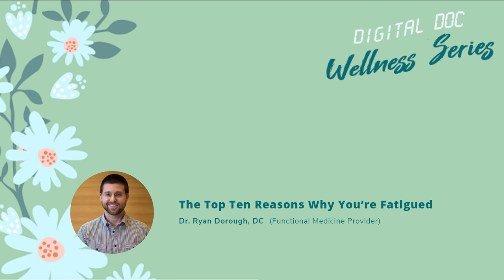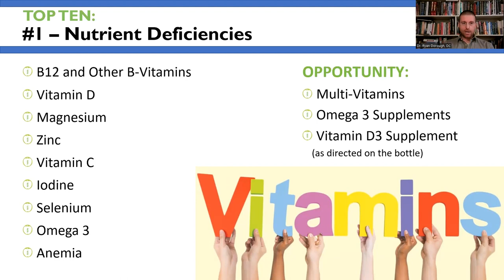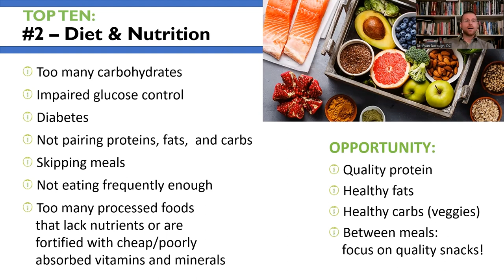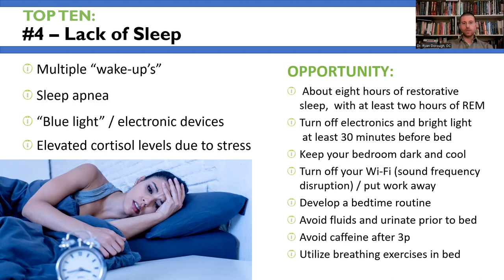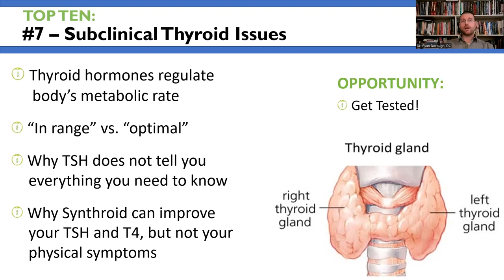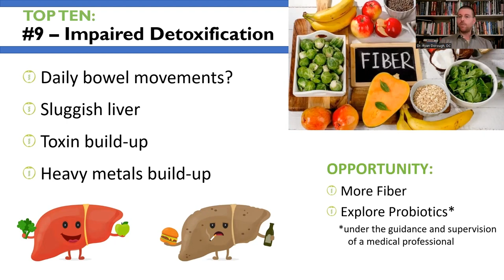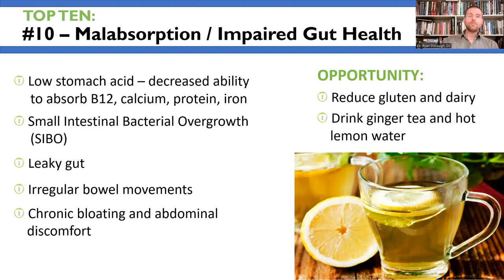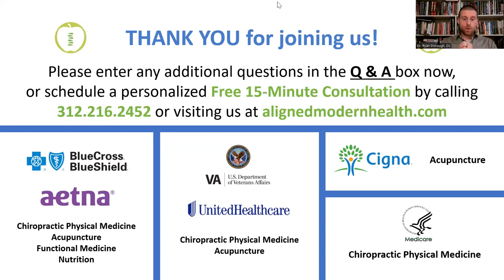The Top 10 Reasons Why You're Fatigued | WEBINAR